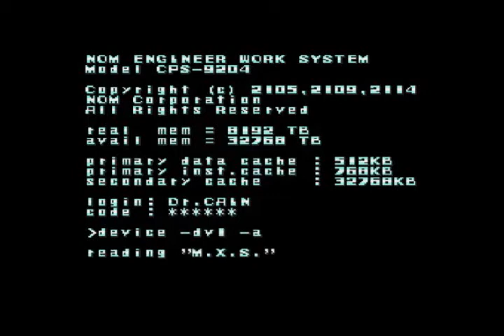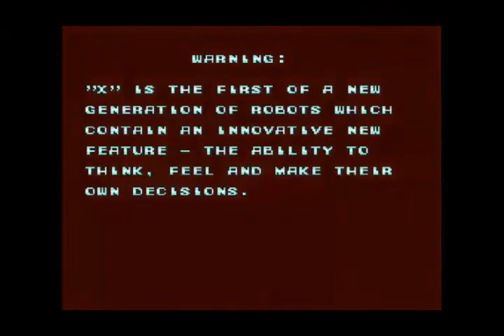Gaming With Panchi: Megaman X - (Part 1)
This brand new video marks an incredible start to an entertaining series! Gaming with Panchi! Starting out on our remarkable lineup is Megaman X! Enjoy as MarioWorldHacker, Pocketlink48 AKA PurpleMasta, and I, Consome Panchi, commentate over this Super Nintendo Masterpiece!